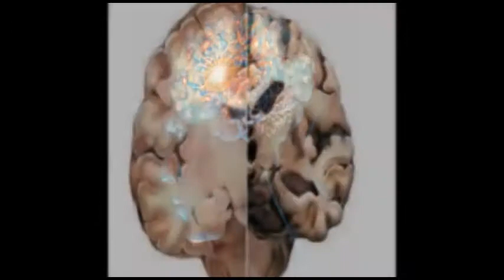ಪತ್ರಕರ್ತರ ಮೇಲೆ ಹಲ್ಲೆ ಖಂಡಿಸಿ ಪ್ರತಿಭಟನೆ